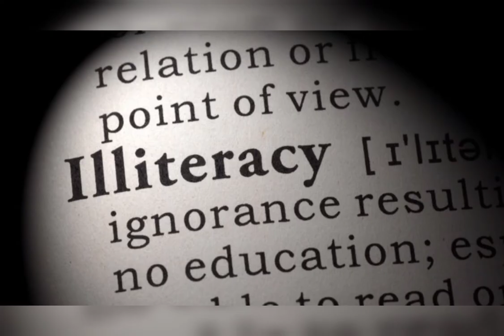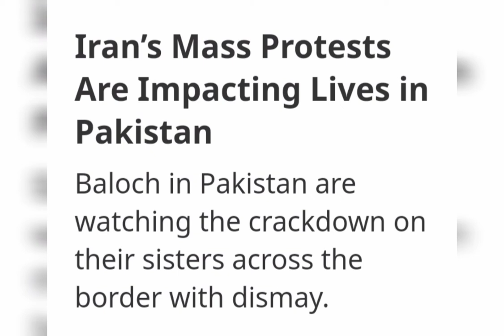Are protests in Iran a Threat for Stability of Pakistan?